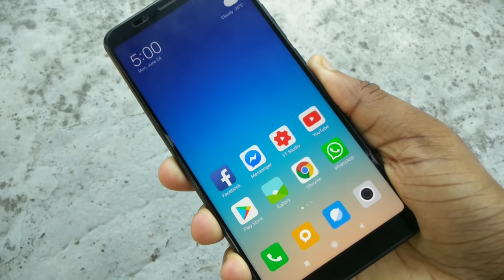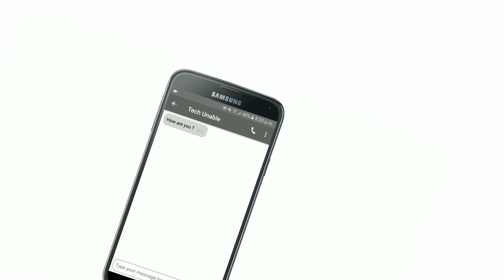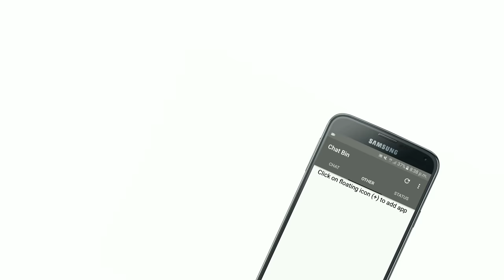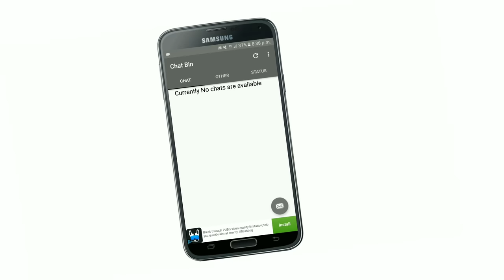WhatsApp এ ডিলিট করা ফটো, ভিডিও, অডিও, মেসেজ সহ সবকিছু দেখে নিন | WhatsApp Deleted Message Recover